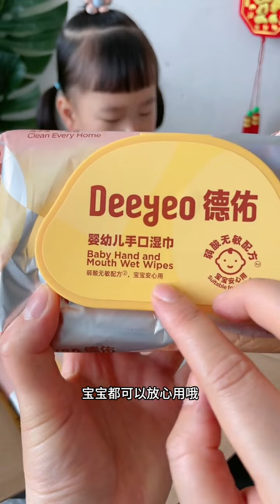Lovely Family | 可爱的家庭应该买玩具在家玩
Hello friends! Welcome to Sey Mixz where KIDS RULE and adults drool…just kidding…we love our Aunties and Uncles!

Click on the SUBSCRIBE button and come join us in our fun and colorful universe where we pretend play, use our imagination, sing, dance, and have a great time with friends, family, and lots of TOYS!  可爱的家庭应该买玩具在家玩
Are you ready? LET’S PRETEND PLAY!